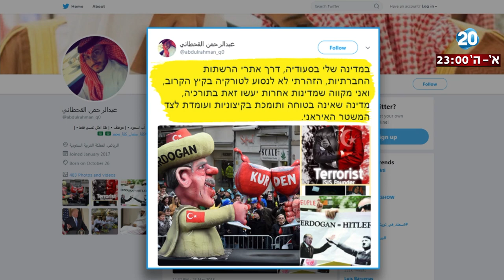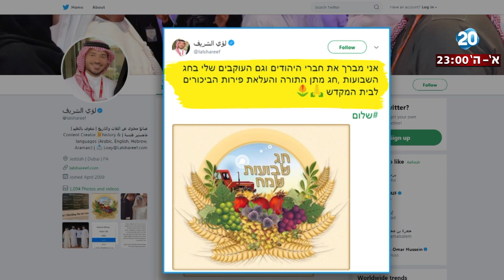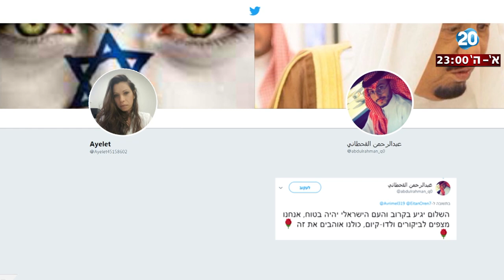היום הזה - הבלוגר הסעודי שמשבח את ישראל בעברית